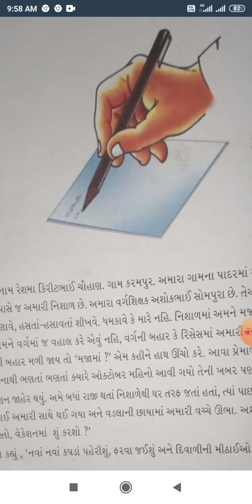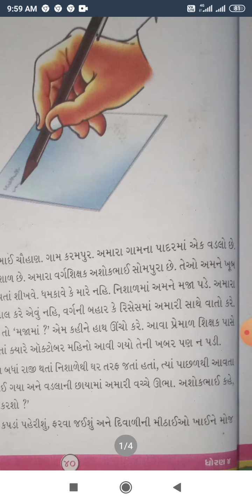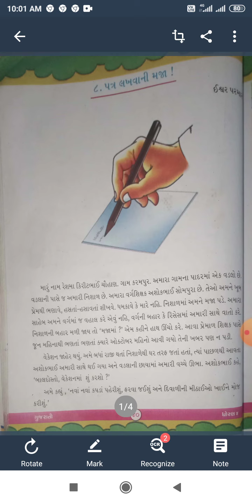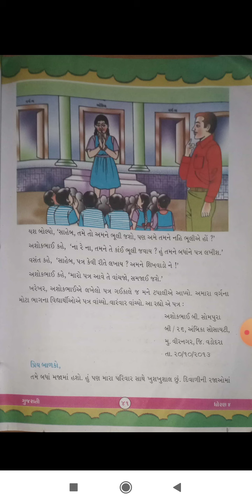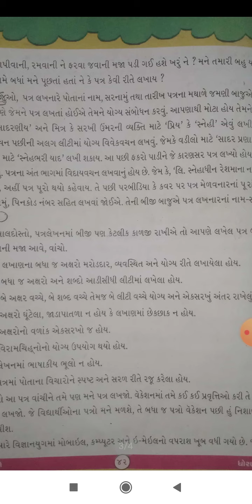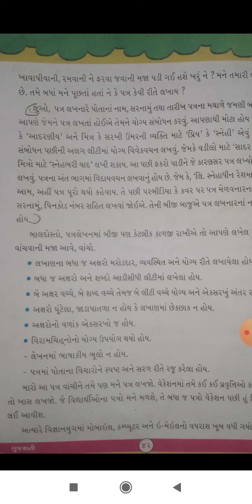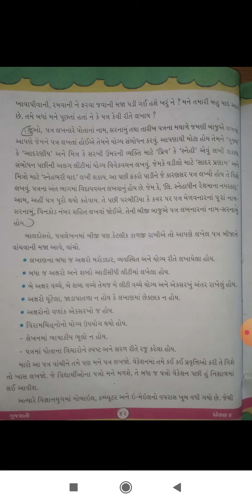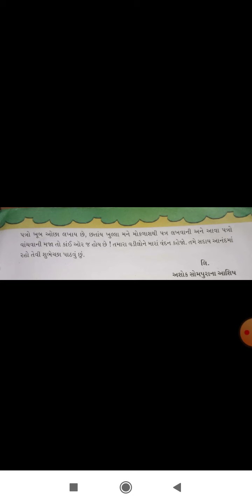STD:4 SUB:GUJARATI LECTURE:1